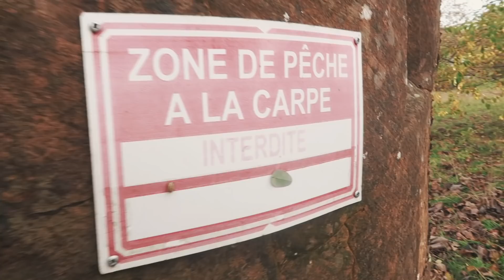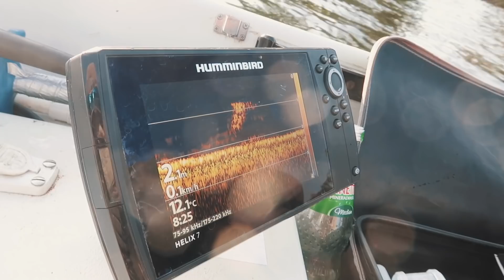Der harte Weg zum Stadträuber!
Hey Leute, diesmal entführe ich euch bis kurz vor Dänemark. Wir machen einen Pitstop in Hamburg und angeln in Berlin. Zwischendurch kommt es mir vor, als wären wir sogar mal kurz in Frankreich. Wir das geht? Findet es heraus. Es geht auf Hecht (snakehecht), Zander und Flussbarsche. Wir haben uns viel vorgenommen.  Es sollen Rekordfische fallen. Besonders am sagenumwobenen Geheimsee!!! Die ganze crew auf Tour und der Spaß kommt auch nicht zu kurz! Ein Traum wird wahr 3.0 sozusagen. Ihr seid herrlich!

P.S. GANZ WICHTIGE Eilmeldung!!! Also Leute: Wer die extra goodies will und gleichzeitig den Kanal unterstützten möchte, der kann dies nun tun. Vielen Dank!
Beim Kauf von Produkten über die mit *WERBUNG gekennzeichneten Links und der Nutzung meines Mega-Codes BOSS erhältst Du ein Extra-Geschenk von Zeck Fishing. Du unterstützt damit gleichzeitig die Arbeit am YouTube Kanal. Für Dich entstehen dabei keine Mehrkosten. Wo, wann und wie Du ein Produkt kaufst, bleibt natürlich Dir überlassen.